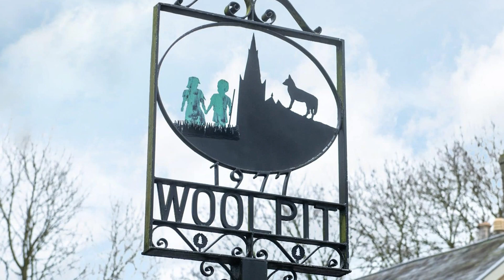Green Children of Woolpit - Mystery - Minerva Talks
An ancient mystery or folklore tale is discussed this episode as Dan and Duncan try and work out what happened with the Green Children of Woolpit. Nobody knows where these Green Children came from, but there is some evidence written down from locals who documented that time.

This mystery is full of twists and turns and is interesting enough to get your teeth into today.